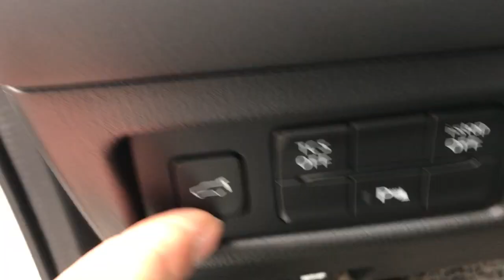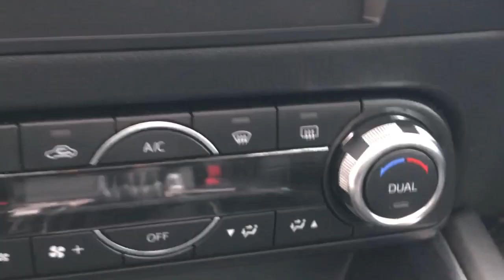Mazda CX5 2019, bản 2.0, màu trắng, đẹp như xe mới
lốp theo xe còn nguyên, số tự động, máy xăng, nguồn gốc xe và giấy tờ xe rõ ràng
Xe đã được kiểm định và cam kết chất lượng bởi Kênh Xe Uy Tín, khách hàng có thể kiểm tra tại hãng hay bất kỳ đâu
Những KHUYẾN KHÍCH và CAM KẾT
1. Khuyến khích các bác mang xe đến ĐẠI LÝ CHÍNH HÃNG để kiểm tra chất lượng, như vậy sẽ đảm bảo công bằng, minh bạch!
2. Cam kết động cơ nguyên bản ( không thuỷ kích, không va chạm... ).
3. Cam kết pháp lý chuẩn chỉ: sang tên, di chuyển.
4. Cam kết hỗ trợ trả góp ngân hàng tối đa ( chỉ cần tiền mặt 30% giá trị xe các bác đã có thể vi vu cầm lái rồi ạ )
5. Cam kết hết mình hỗ trợ sau khi giao dịch. Các bác hỏi gì cứ Alo em ạ!
Giá tham khảo 830tr
Trân trọng phục vụ quý khách!.

    Dailymotion: updating
    Địa chỉ: 79 Phạm Hùng, Hà Nội

Cảm ơn Quý Khách đã ghé thăm và tương tác với Kênh Xe Uy Tín.